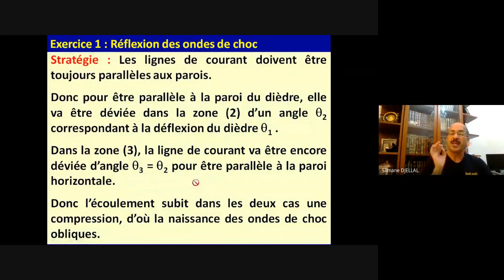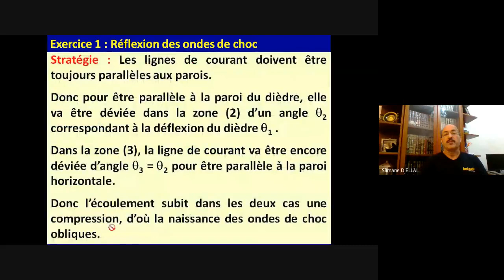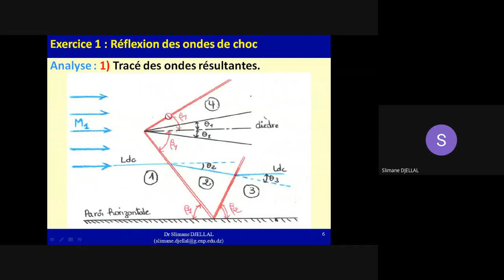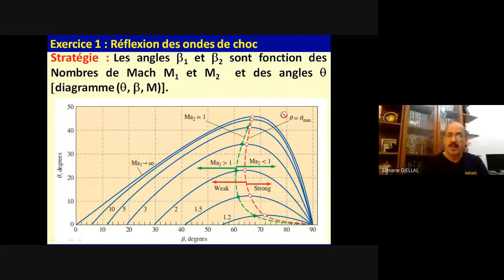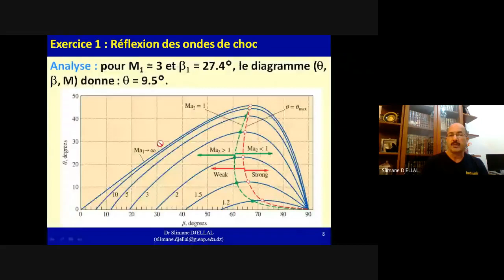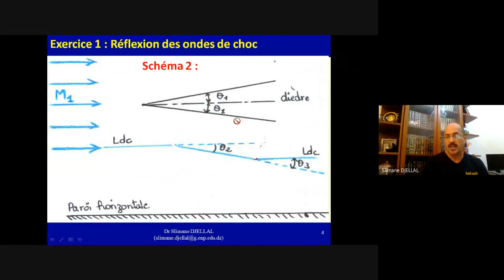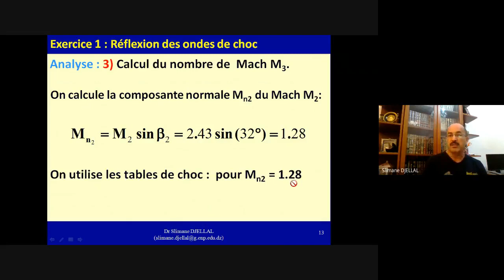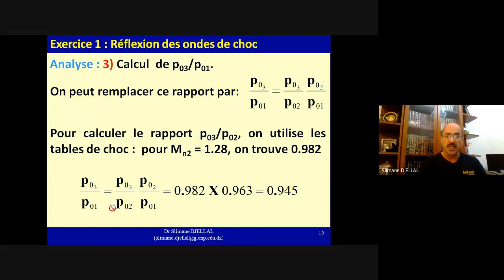Exercice 1, Dynamique des gaz, Réflexion des ondes de choc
Dynamique des Gaz (Mécanique des Fluides Compressibles)